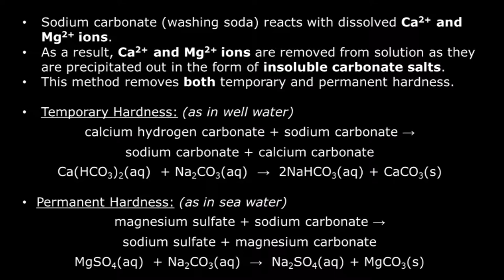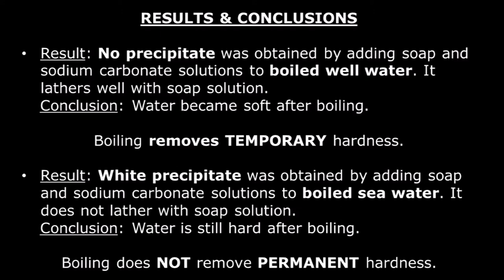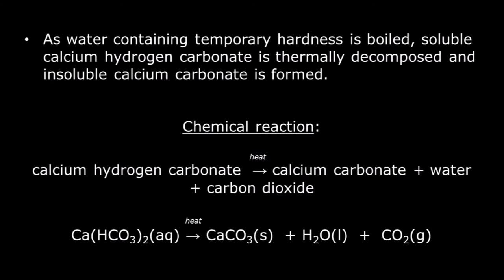water hardness removal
An educational video clip that shows how water hardness can be removed.